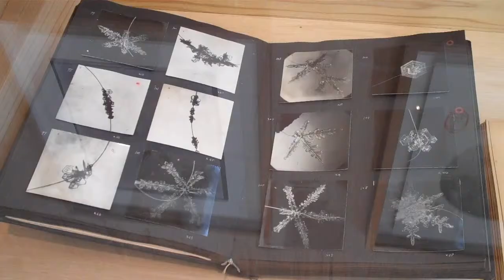Fujiko & Ukichiro Nakaya "Greenland"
@  Ginza Maison Hermès la forum

Dec 22, 2017 – Mar 4, 2018